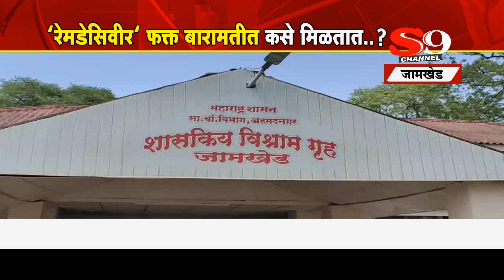जामखेड - 'रेमडेसिवीर' फक्त बारामतीत कसे मिळतात...? : माजी मंत्री राम शिंदेंचा आरोप